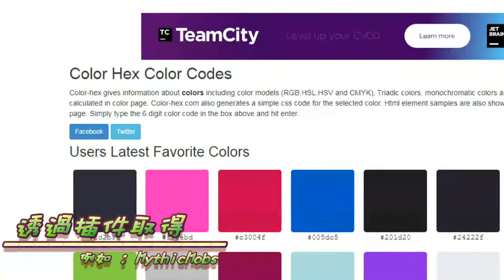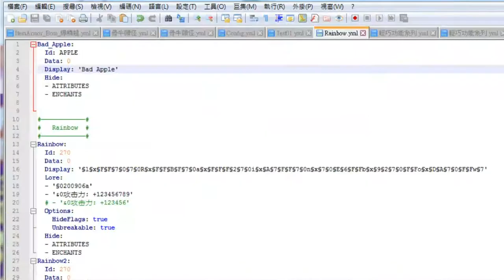【介紹Minecraft1.16】Hex Color Codes ⊹ 全彩文字時代的到來！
如何使用 1.16 版本的全彩文字呢？簡單幾分鐘告訴你怎麼做～
單人遊玩可以用指令取得，多人伺服可以由插件辦到。
還在等什麼？快來用全彩的文字介紹豐富Minecraft 世界吧～！(σ´∀`)σ

達利亞　RAINBOW!
Earth Song written by FLASH☆BEAT